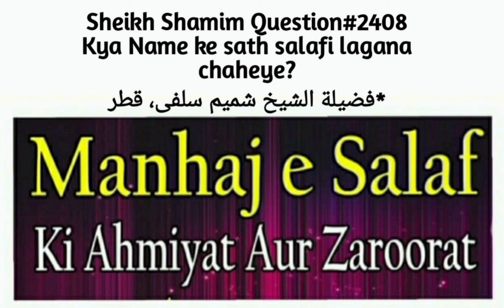Kia Naam Ke Sath Salafi Lagana Chahaye? Fatwa No:2408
Jazakumullahu khairan ..
Ahle_e_hadith|
Jamee'at Ehle hadith|
Jamee'at Ahya'a tturaas Al islami|
Imam Bukhari |
Imam ghazali|
 | Tariq Jameel|
Sheikh Abdul Qayyum Bastawi |
Sheikh Shamim|
Tableeghi Jamaat|
Ulamae Deobandi|
Ashraf Ali Tanwi|
Ahmed Gangooli|
Qasim Natwani |
Khalil Ahmed
Sahih Bukhari|
Bab Irfan|
Sheikh Muhammad Makki Al hijazi |
Peerzada Raza Saqib Mustafawi |
Mufti Akmal Madni|
Engineer Muhammad Ali Mirza|